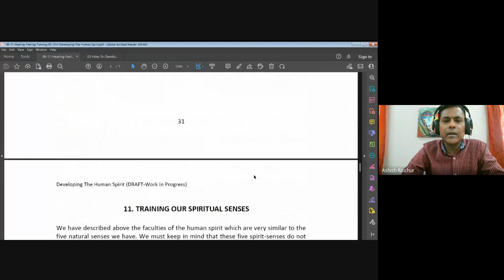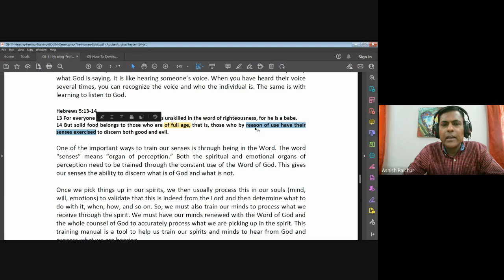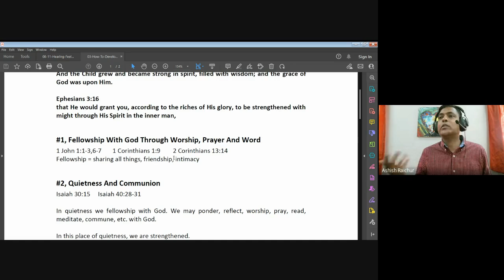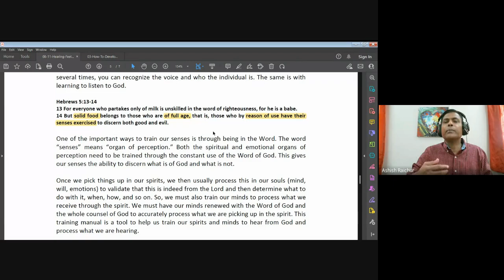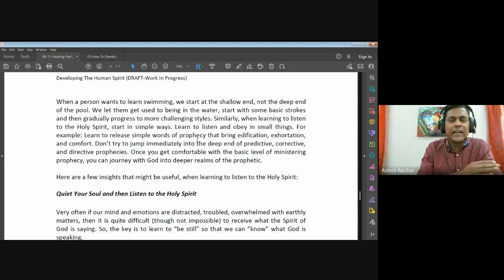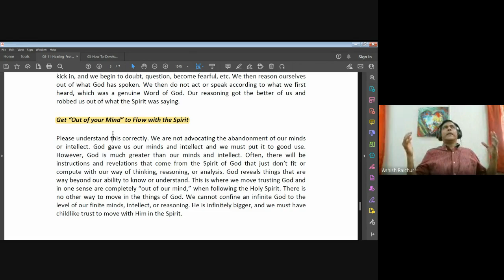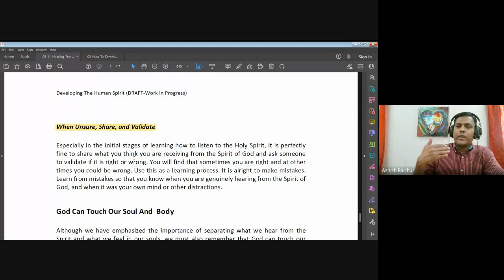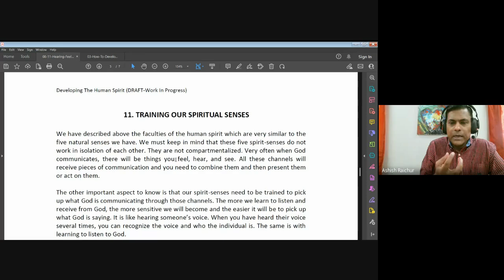Developing the Human spirit| Lecture 9 : BC214-DHS-20230314